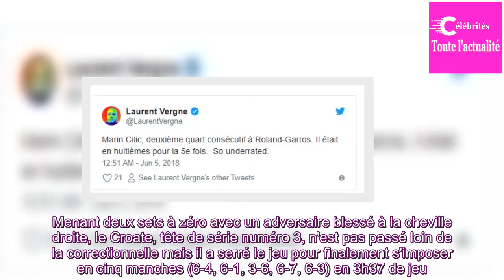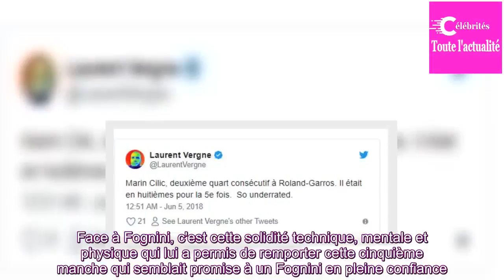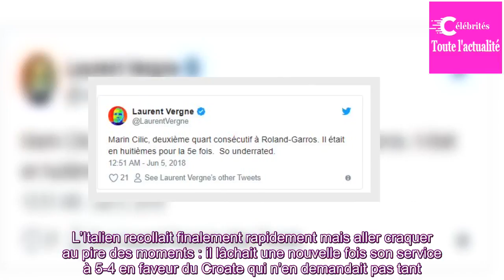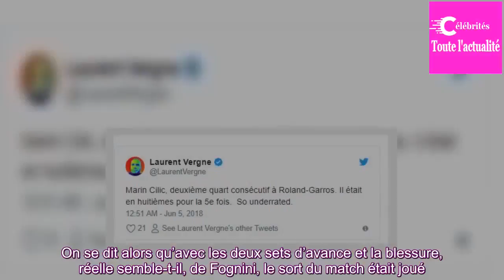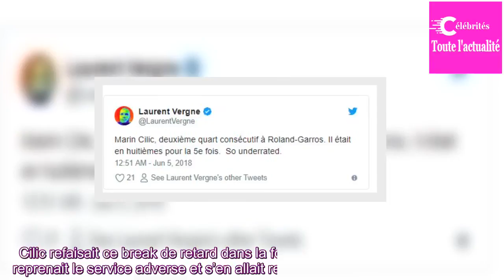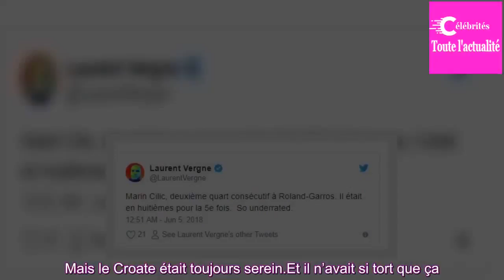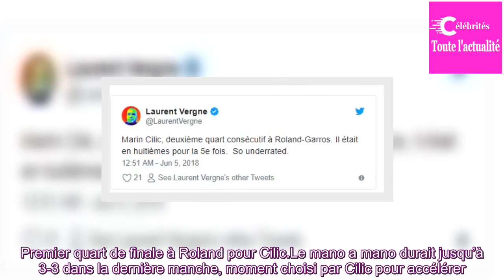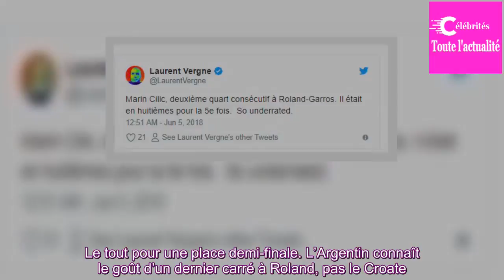Roland-Garros - Marin Cilic vient à bout de Fabio Fognini en cinq sets et 3h37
ROLAND-GARROS - A l'issue d'un très beau combat de plus de trois heures et demie, Marin Cilic s'est qualifié lundi pour les quarts de finale en éliminant l'Italien Fabio Fognini en cinq sets (6-4, 6-1, 3-6, 6-7, 6-3). C'est la deuxième fois (consécutive) que le joueur croate se hisse dans le grand 8...